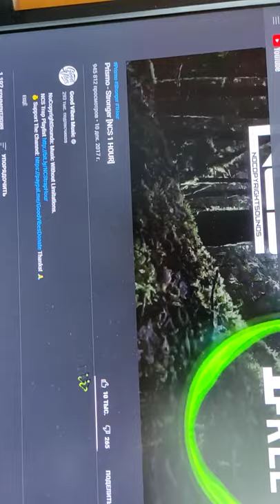скоро обнова моего олд текстур пака